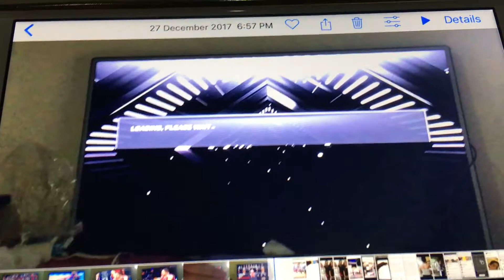NBA2K17 Return of Allen Iverson shocking Return since 2K14 first Time in the Life of His Prime oh 🤫